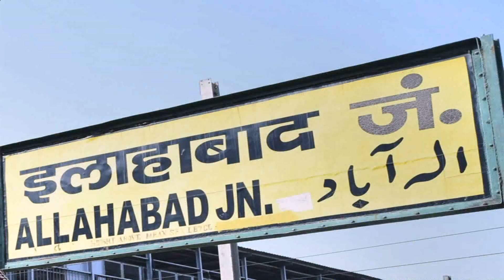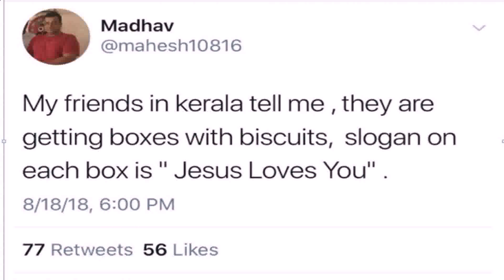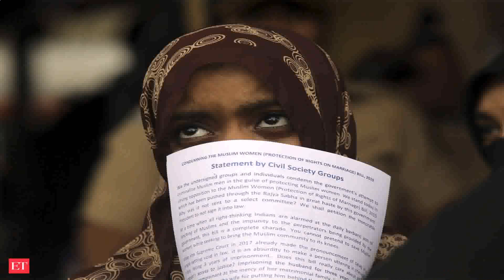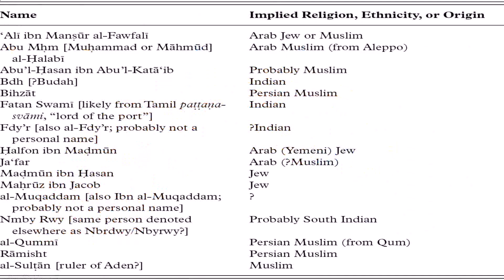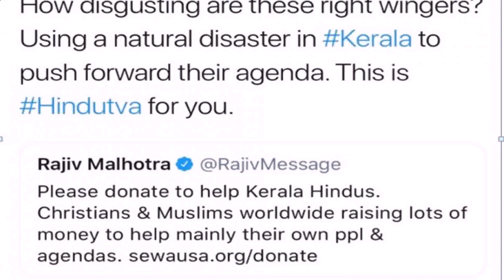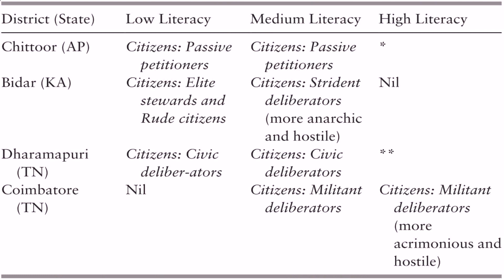Muslim House Names In Kerala For New Home